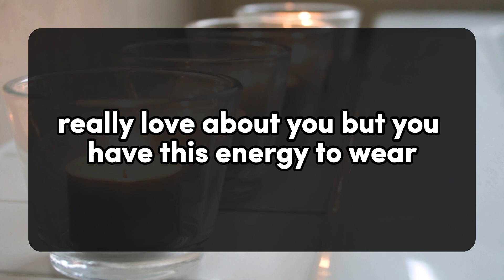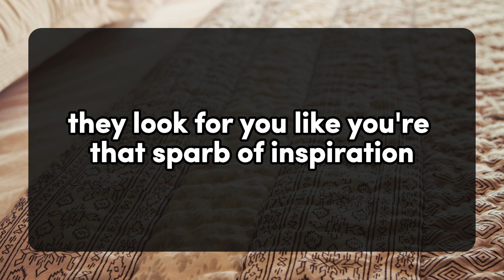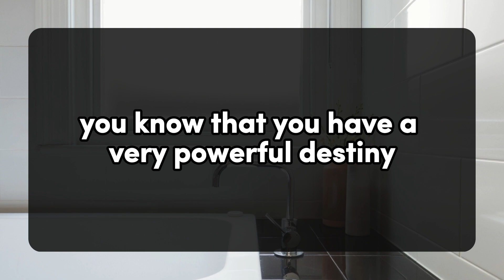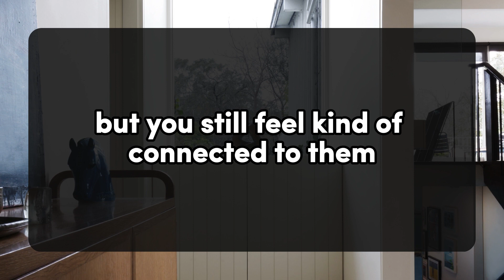THIS PERSON WAS SHOCKED WHEN THEY REALIZED THAT YOU WERE THE ONE WHO... 💌 DM DF Divine Masculine